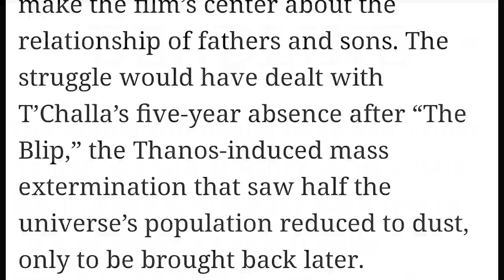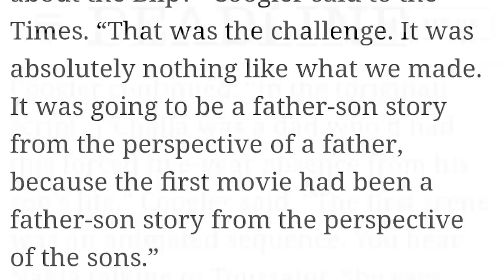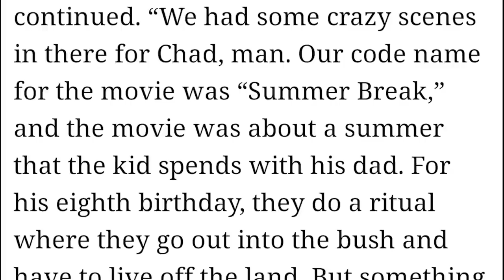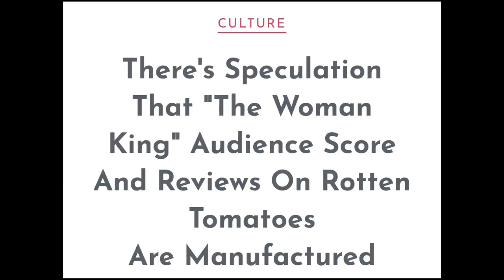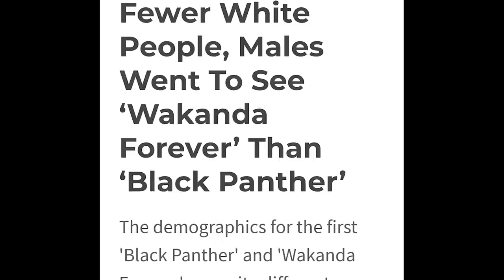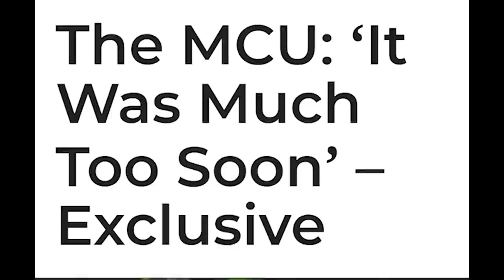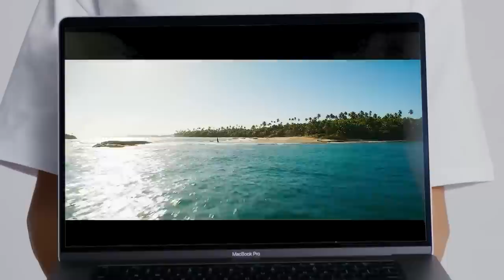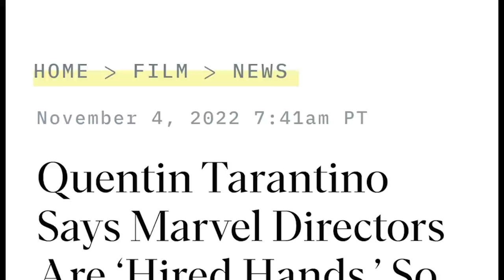Ryan Coogler Drops Bombshell: What Wakanda Forever Was Supposed To Be.